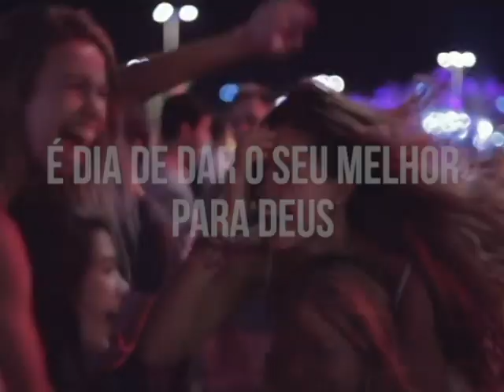POTÊNCIA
É dia de dar o seu melhor para Deus.